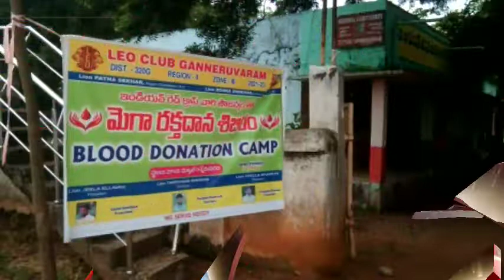లయన్ డా.MLN రెడ్డి గారి ఆధ్వర్యంలో రక్తదాన శిబిరం నిర్వహించడం జరిగింది